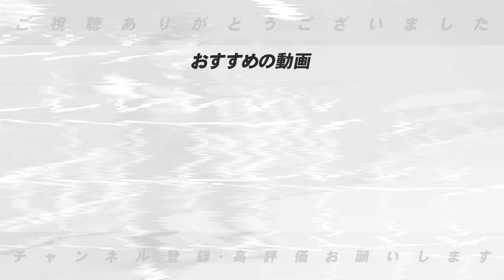【物申す‼︎】「日本に導入は反対！」MLB選手会がピッチクロックを批判もMLB機構は「証拠はない」と反論‼︎ピッチクロックの賛否について語ります！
○取材していただきました↓
【前半】